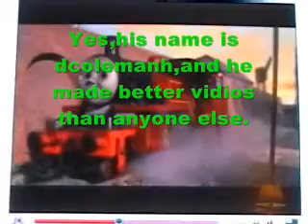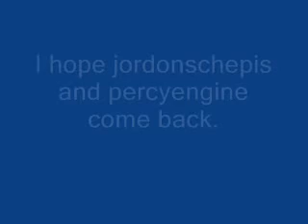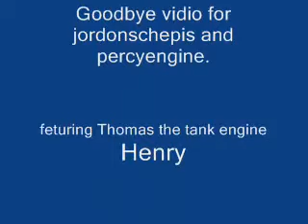Goodbye jordonschepis aand percyengine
A vidio for jordonschepis and percyengine.
That's terrible.